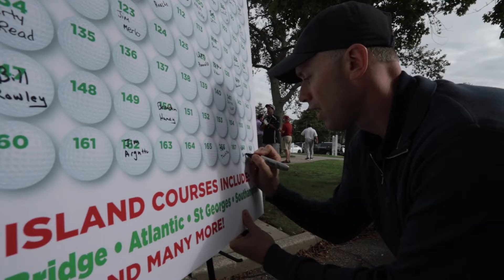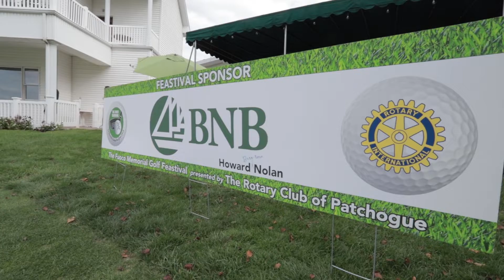2018 Fuoco Golf Outing Trailer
The 2018 Fuoco Golf Feastival was held Thursday, September 20th at Bellport Country Club. Take a tour of the event with Lorenzo Abbatiello